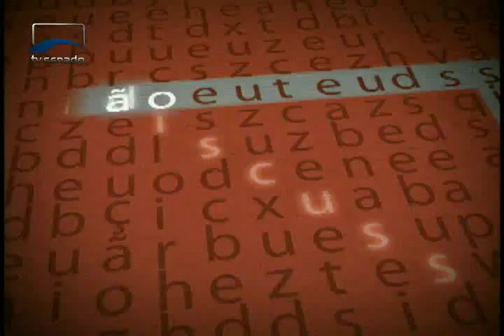Argumento - 25 anos do ECA e as políticas públicas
O senador Fernando Collor (PTB-AL) fala do processo de elaboração do Estatuto da Criança e do Adolescente (Lei 8.069/90), sancionado por ele em 13 de julho de 1990. Aborda o debate sobre a redução da maioridade penal e a carência de políticas públicas para assegurar a plena execução do ECA.